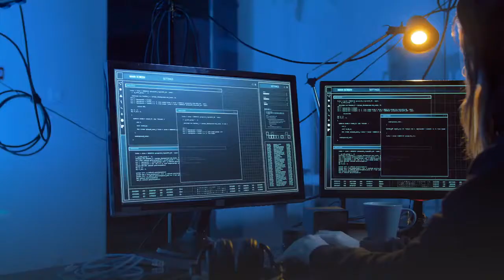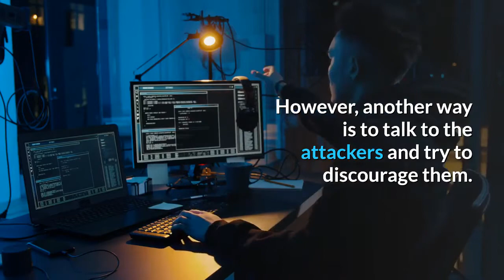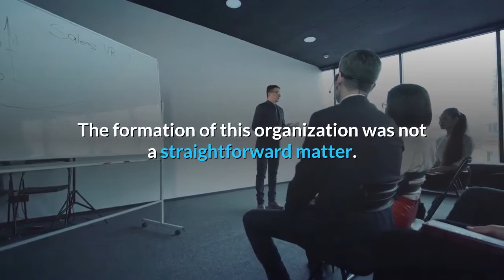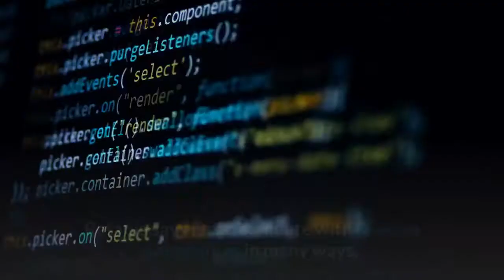what does Britain's new national cyber force do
cyber forensics
The presence of the National Cyber Force (NCF) in the UK has now been publicly acknowledged after six months of rhetoric and the launch of aggressive cyber measures by them.